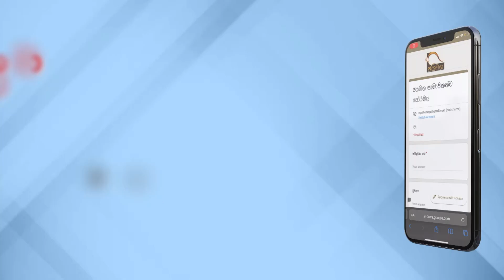රූපවාහිනී වැඩසටහනක් බලා පැවිදි වූ කුමාරයා | Dhamma Viwarana | 2022.07.03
රූපවාහිනී වැඩසටහනක් බලා පැවිදි වූ කුමාරයා
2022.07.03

කොළඹ 07, ජාත්‍යන්තර විපස්සනා භාවනා මධ්‍යස්ථානාධිපති,
කම්මට්ඨානාචාර්ය, විනයාචාර්ය, විද්‍යාවේදී,
පූජ්‍යපාද උඩදුම්බර කාශ්‍යප ස්වාමින් වහන්සේ

පූජ්‍යපාද මහා බ්‍රිතාන්‍යයේ කාශ්‍යප ස්වාමින් වහන්සේ

Jayamaga TV is now broadcast 24/7 on PEO TV CH 94 & Dialog TV CH 25 in Sri Lanka and also live on YouTube.